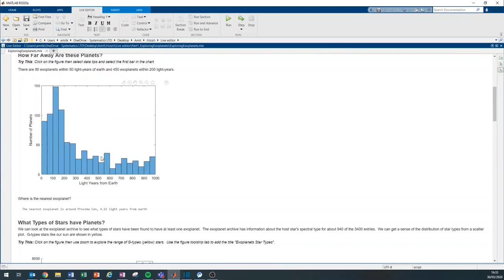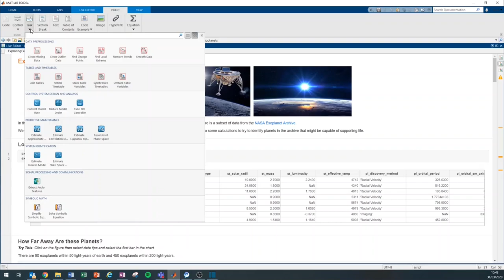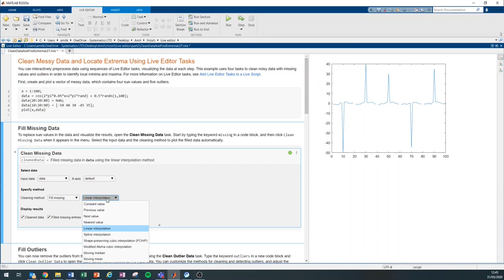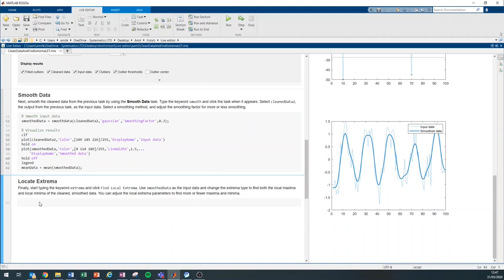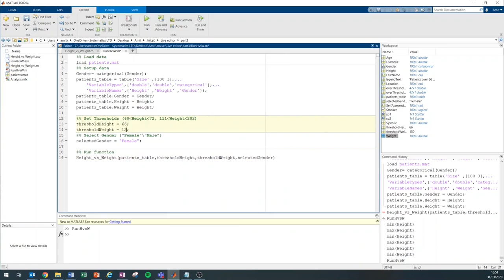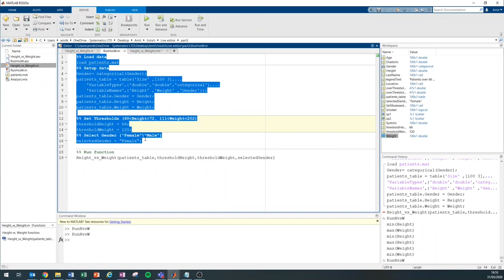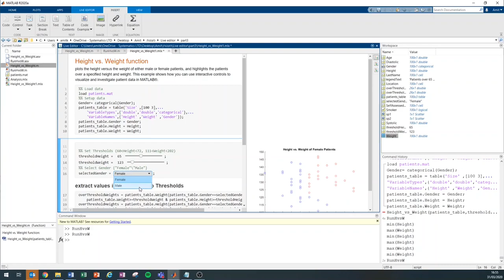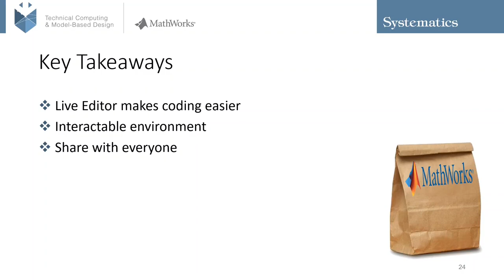עבודה בסביבת פיתוח אינטרקטיבית המשלבת את הקוד ותוצאותיו ביחד עם ויזואליזציה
אז מה זה בדיוק Live Editor?
בשנים האחרונות תופסת תאוצה עבודה בסביבת פיתוח אינטרקטיבית המשלבת את הקוד ותוצאותיו ביחד עם ויזואליזציה, טקסט, תמונות, קישורים, משוואות Latex ועוד. יכולות אלו מאפשרות למשתמש לבנות את הקוד ותוצאותיו בצורה הדרגתית, ולעטוף אותם במידע רלוונטי לכדי סיפור שניתן לשתף בצורה קריאה, ברורה ומונגשת.

בסרטון זה נראה כיצד להשתמש ב- Live Editor לכתיבת קוד באופן הזה ונשלב את היכולות של MATLAB, לרבות ויזואליציה מתקדמת אשר הופכת את השימוש בו ליעיל במיוחד, וכלים נוספים שיעזרו לנו לשפר את הביצועים שלנו.

0:00 Introduction - what is MATLAB Live Editor?
0:59 how to work with Live Script
01:24 How to write a better code using Live Editor
02:22 R2019b Updates for Live Editor
02:50 Tips: how to work with Live Task
04:40 Tips: how to work with Live Editor Controls
07:14 Wrap Up! what we learned about MATLAB Live Editor - tips and tricks.
07:35 Wrap Up! The Essentials Links
08:35 Key Takeaways

קישורים נוספים:
- תיעוד של MathWorks על Live script
מנחה: עמית קפלן | מהנדסת אפליקציה, סיסטמטיקס